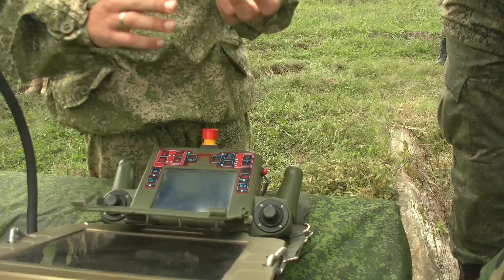На учении «Дружба-2021» в Краснодарском крае применили робототехнический комплекс разминирования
В первый день совместного российско-пакистанского учения «Дружба-2021» военнослужащие подразделения специального назначения Пакистана изучили применение робототехнических комплексов разминирования «Уран-6», познакомились с работой российских коллег в устройстве инженерных заграждений, разминировании местности, объектов и преодолении минно-взрывных заграждений.
Впервые на учении «Дружба» был применен новейший робототехнический комплекс «Уран-6», который преодолел минно-взрывные заграждения и разминировал различные объекты. Комплекс разминирования представляет собой легкую бронемашину с дистанционным управлением и системами разминирования. В зависимости от используемого трального оборудования машина весит 6-7 тонн.
Военные инженеры Южного военного округа провели занятия по электрическому способу взрывания элементов конструкции из дерева, стали, кирпича, камня, бетона и железобетона. Также военнослужащие Пакистана изучили установку противопехотных и противотанковых мин, самодельных взрывных устройств и не взрывных заграждений.
Совместное российско-пакистанские учение «Дружба-2021» продлится до 9 октября с.г. и завершится совместным тактико-специальным занятием по действию штурмовой роты при штурме населенного пункта и объектов.